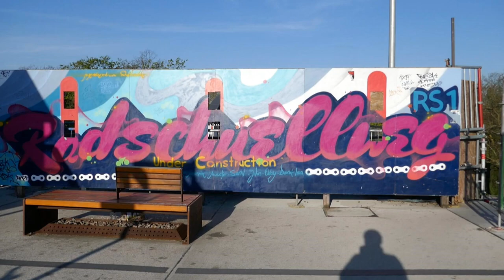Faltitour de Ruhr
Karfreitag machte ich eine ca. 50km Tour durch das Ruhrgebiet...

Mein Faltrad

Mein Schirm
Meine Hauptkamera
Meine Zweitkamera
Mein Stativ
Meine Schnittsoftware
Rode Funkstrecke
Azden Funkstrecke
Rode Dead Cat
Rode Videomicro
Halbschuhe Meindl
Schuhe Hanwag
Schuhe Lowa
Schuhe Haix
Garmin Rucksackbefestigung
Wasserkessel Alu
Wasserkessel ES